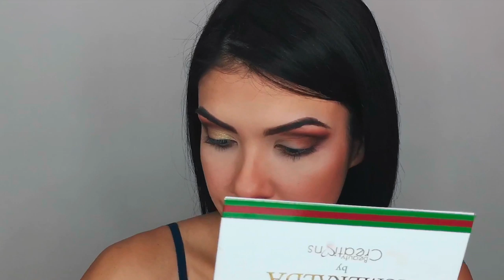Maquillaje para Parpado Caído